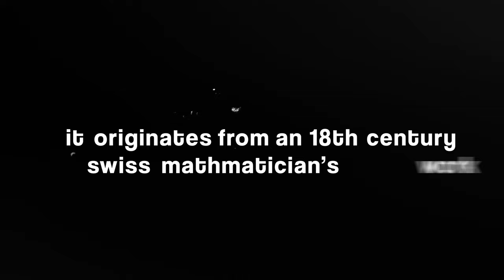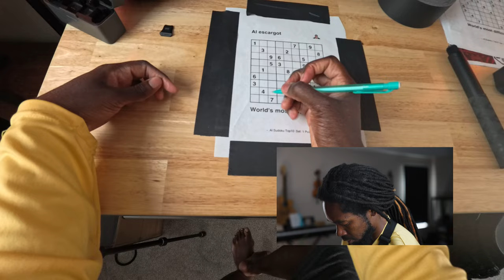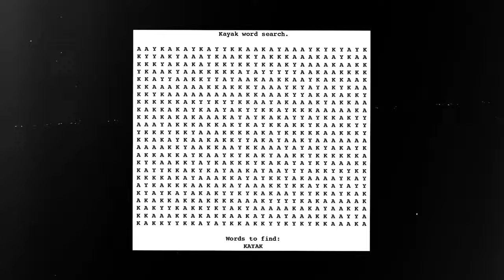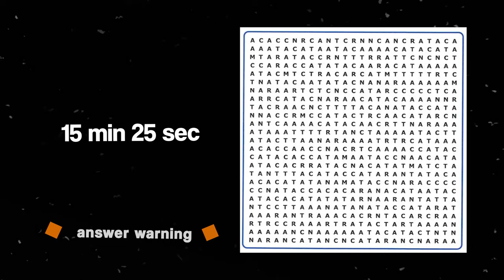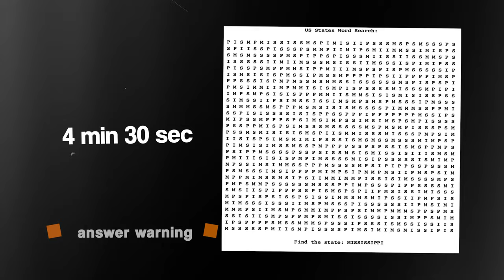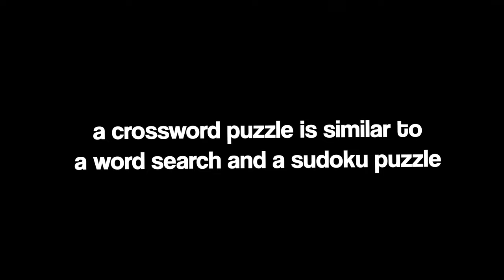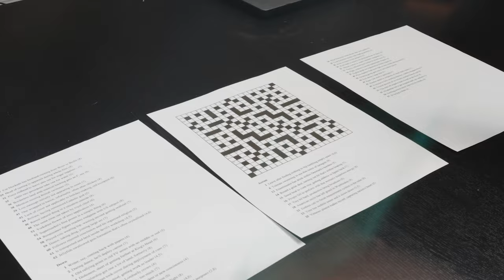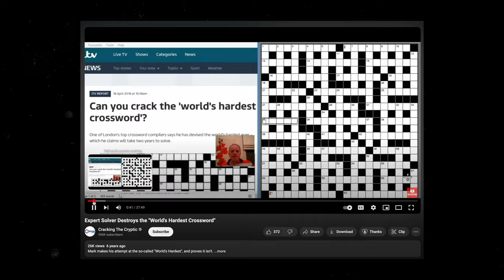I tried solving the hardest puzzles in the world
In terms of basic puzzles, these are the world's most difficult sudoku puzzle, word searches, and crossword puzzle (alledgedly).

~ My Gear 🎥

Video Chapters ⏰
00:00 - 00:40 Intro
00:40 - 03:32 Sudoku
03:42 - 06:34 Word Search
06:34 - 10:51 Crossword

LET'S BE FRIENDS!